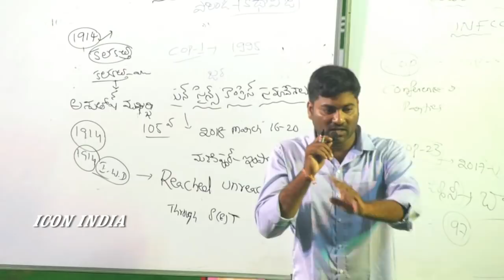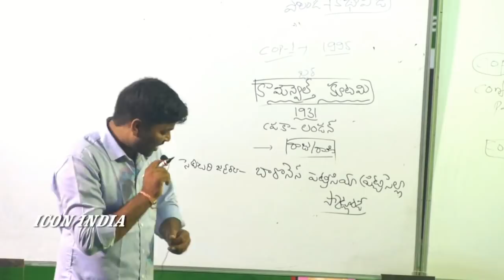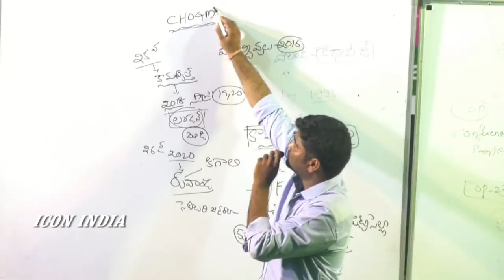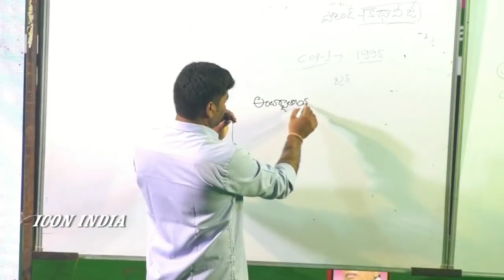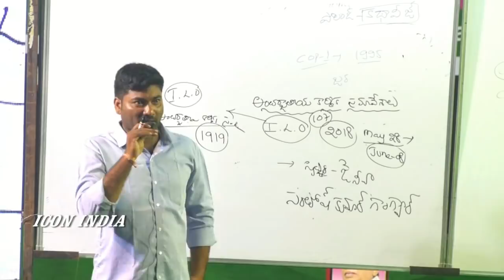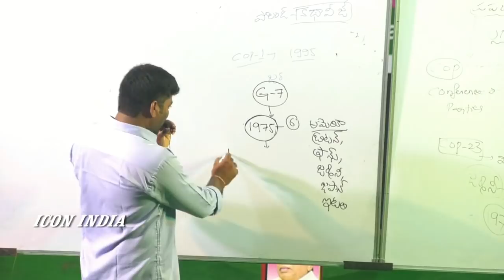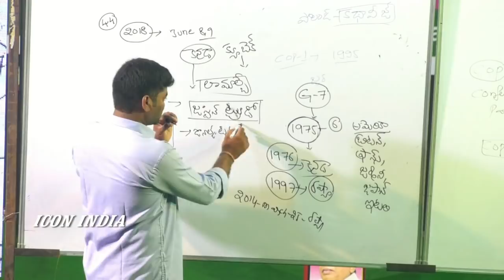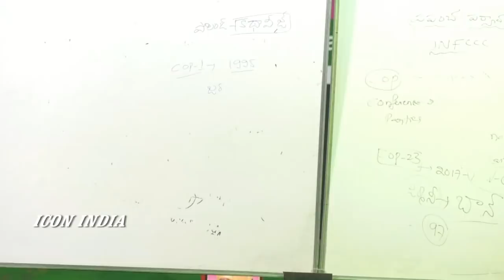కరెంట్ అఫైర్స్ క్లాస్ - 3 || ICON INDIA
పోటీ పరీక్షల కోసం...